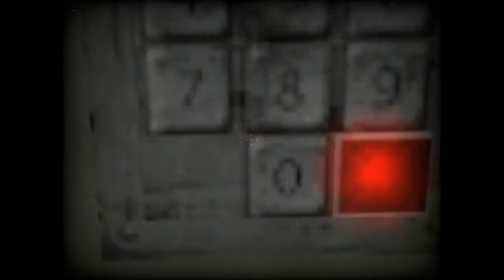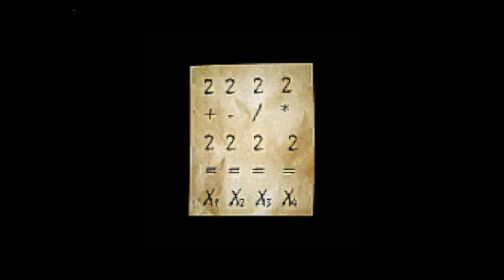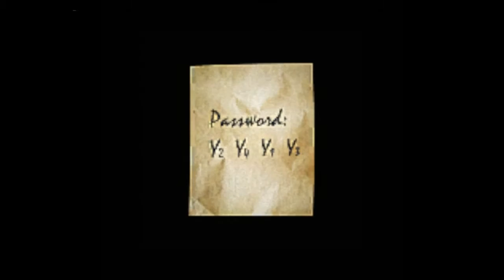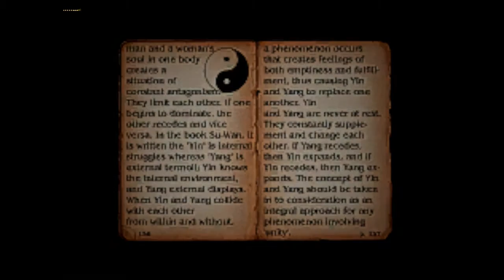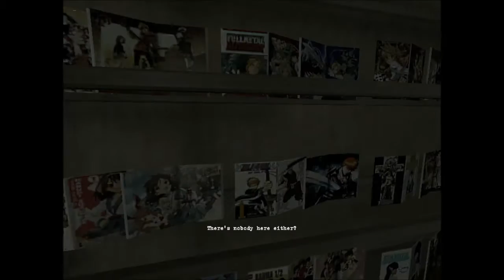Silent Hill: Alchemilla - Part 8 | CONFUSION IS REAL!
Anything helps!